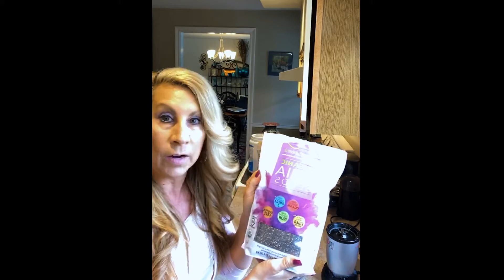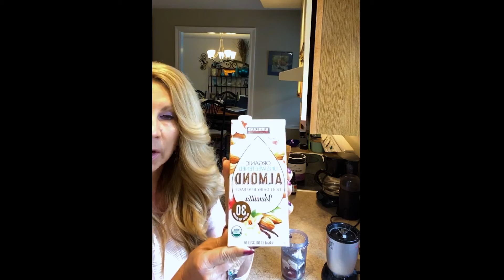How To Make a Superfood Berry Smoothie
Join me as I show you hot to make a superfood berry smoothie!

Enjoy one of these after a great workout, as a first meal of the day even if intermittent fasting, or even for desert.  One of these can fuel your body with most of the nutrients your body needs. It will give you energy, fiber for good digestion, antioxidants to gobble up free radicals, and help balance your blood sugar and hormones!

With two decades of experience in healthcare under my belt, I'd love to help you kick those bad habits and to create new, and healthy ones.
Are you struggling to sleep? Are you tired and experiencing brain fog?
As a certified health & life coach for women in midlife who are struggling in peri-menopause and menopause, let me go on this journey with you to help reclaim your joy, confidence, and energy!

Follow the link below to get started and to learn more about how I can help you achieve your goals.
Can't wait to meet you!